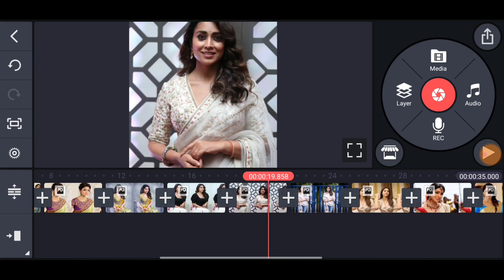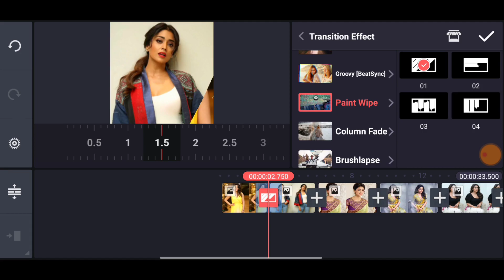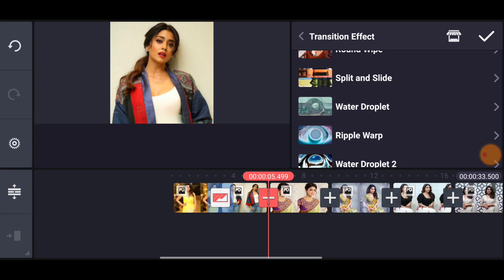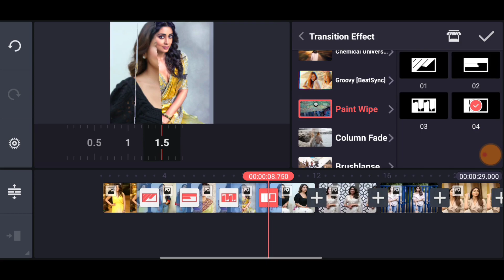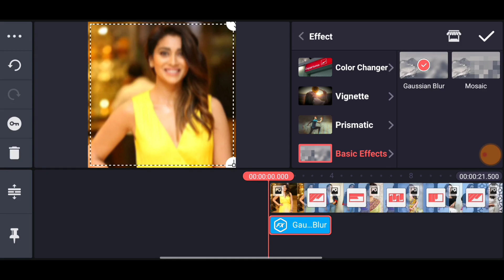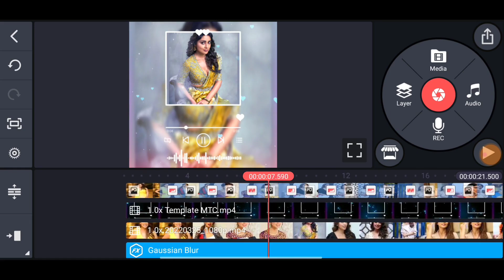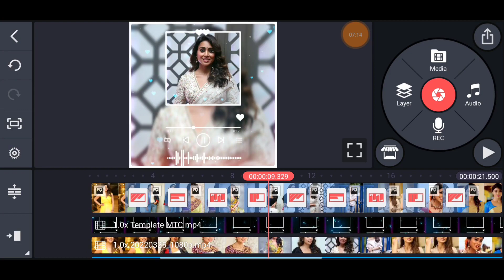Love Frame Status Video Editing Kinemaster Tamil